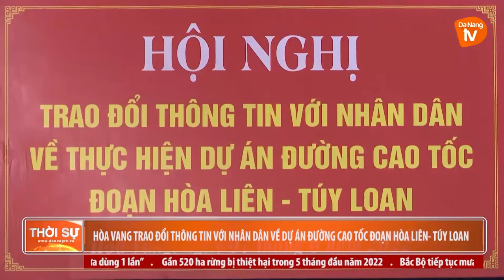HÒA VANG TRAO ĐỔI THÔNG TIN VỚI NHÂN DÂN VỀ DỰ ÁN ĐƯỜNG CAO TỐC ĐOẠN HÒA LIÊN TÚY LOAN